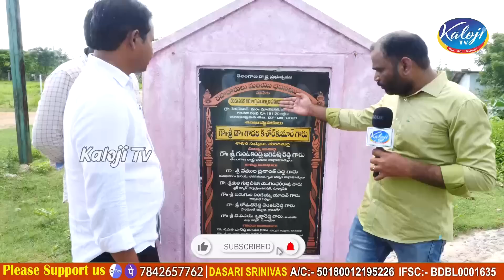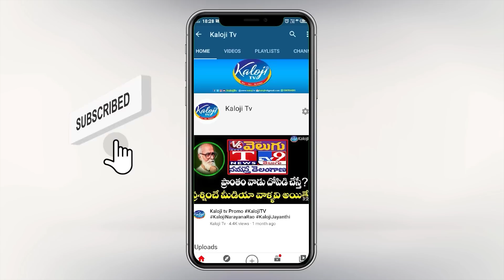తుంగతుర్తిలో డబుల్ బెడ్ రూంలపై సంచలన విషయాలు వెలుగులోకి..| Kaloji TV Thungathurthi Ground Report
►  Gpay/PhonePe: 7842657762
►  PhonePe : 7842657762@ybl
►  Gpay : kalojitv@okicici